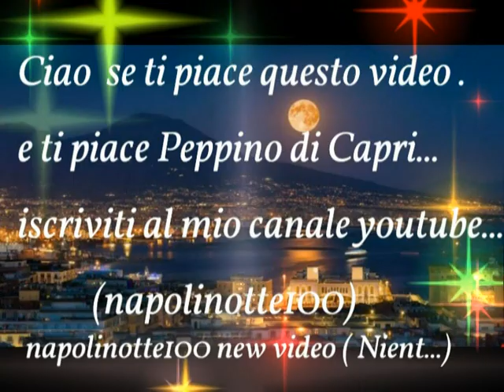napolinotte100 Ancora con Peppino New video... Nient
I ricordi dureranno una vita...
Le cose solo per un breve periodo. di tempo
La vita porta lacrime, sorrisi e ricordi. ...
Le lacrime si asciugano..
i sorrisi svaniscono, ma i ricordi ...
durano per sempre,come una cicatrice..
e..non possono essere cancellati.